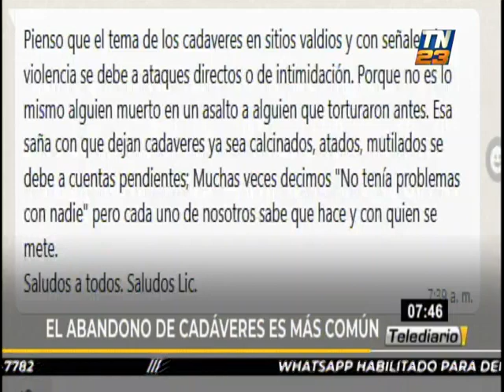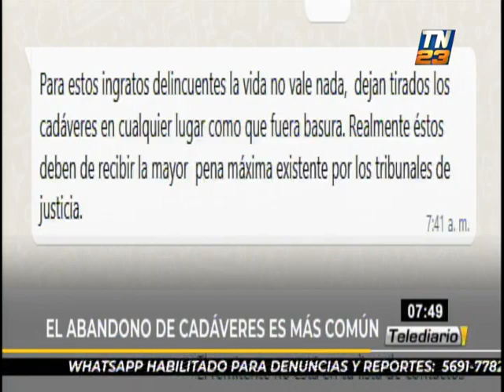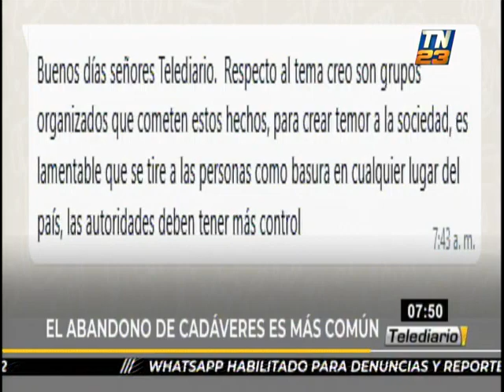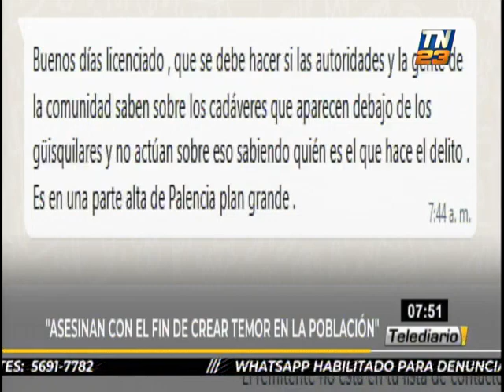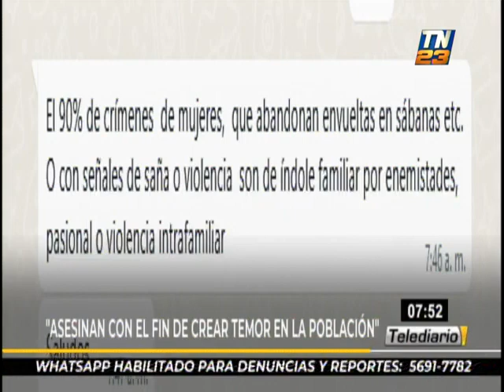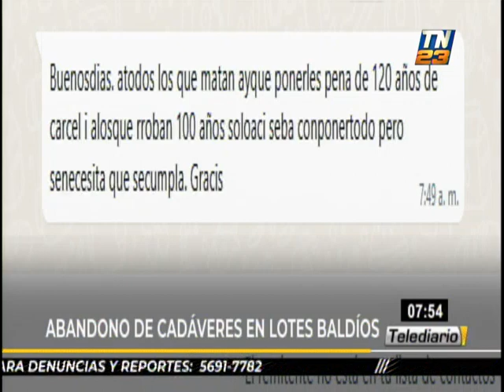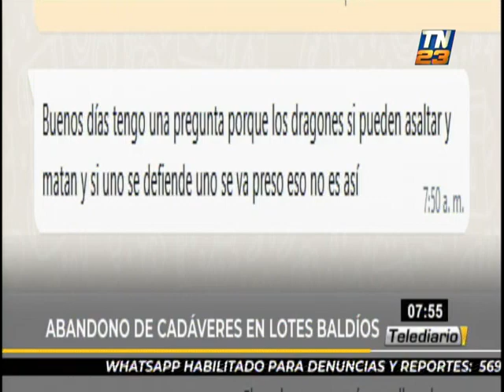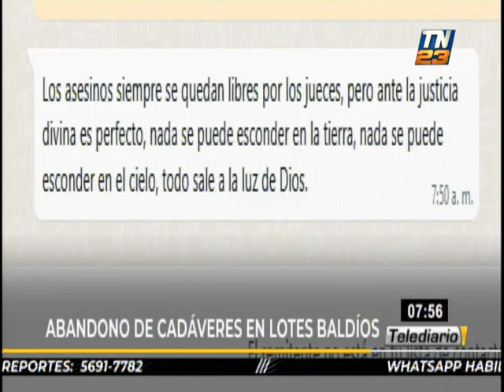Derecho Ciudadano: abandono de cadáveres en lotes baldíos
En las últimas horas, noticias sobre cadáveres abandonados han inundado las redacciones, por eso el experto Julio Rivera Clavería analiza qué hacer ante estos lamentables hechos.